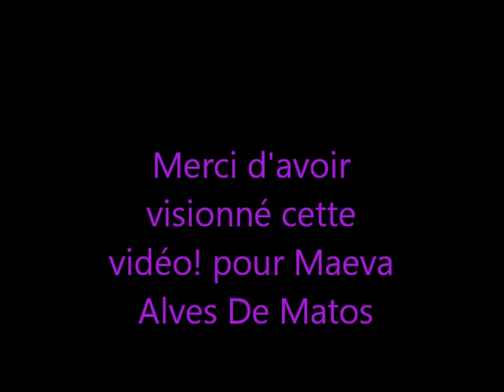Floor Music: Roadgame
musique de gymnastique pour sol
Roadgame Kavinsky